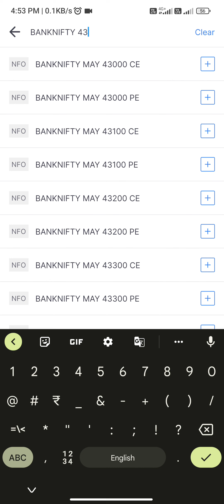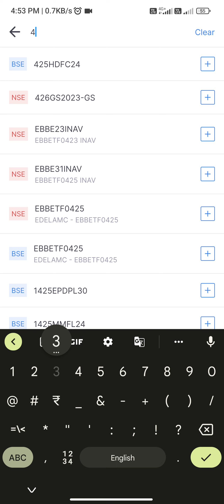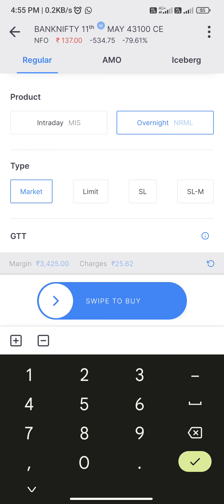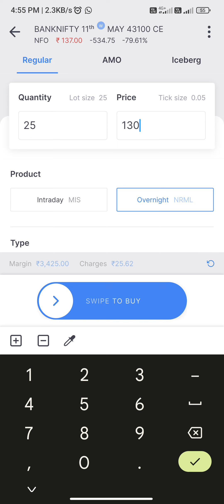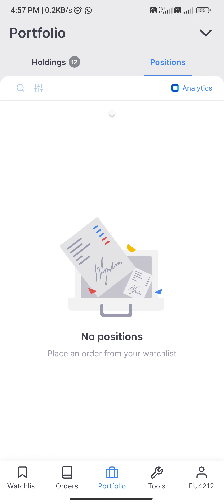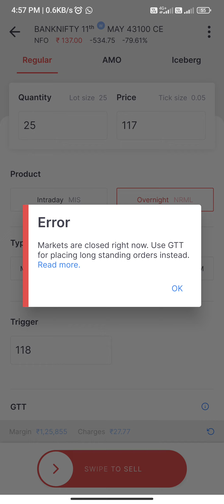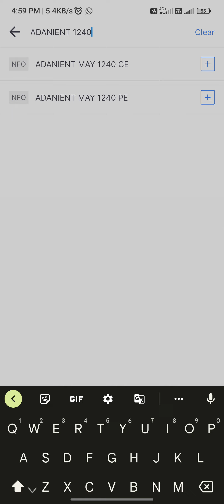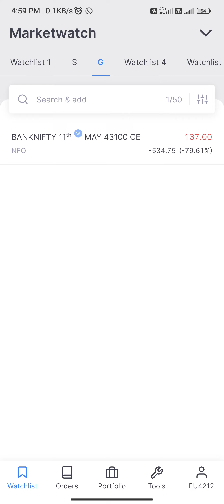zerodha demat account kese use karte hai ? how to buy sell in zerodha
banknifty morning setup
banknifty setup
how to draw levels for trading
profitable setup for banknifty

bank nifty
bank nifty